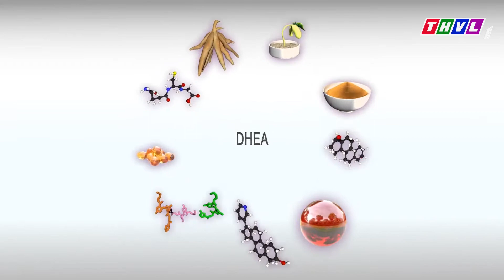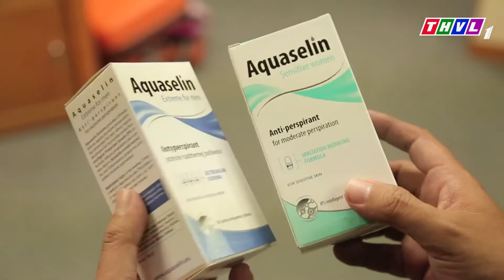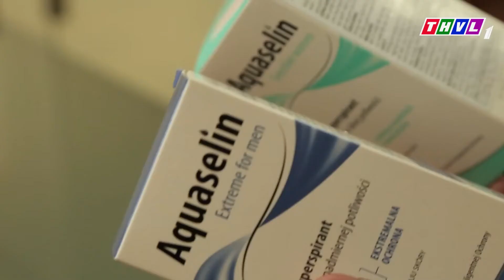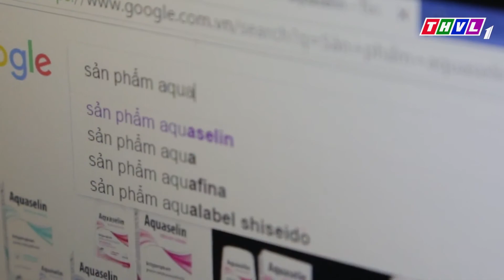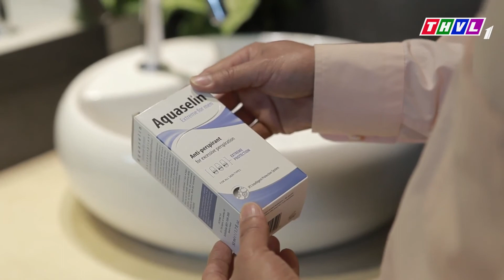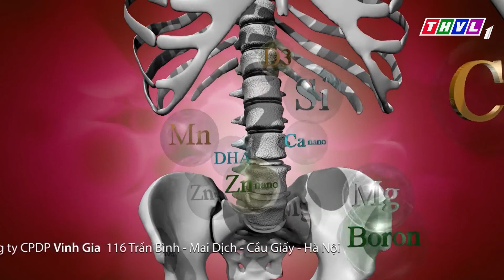Cách ngăn tiết mồ hôi và giảm mùi hôi vùng nách hiệu quả [SKSĐ 21/1/2017]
Cách ngăn tiết mồ hôi và khử mùi hôi vùng nách hiệu quả

Mùi hôi và mồ hôi vùng nách chính  là thủ phạm khiến tất cả chúng ta nếu chẳng may gặp phải đều tự ti với mọi người, với chính bản thân mình. Nhiều người tìm đủ mọi cách khử mùi khó chịu đấy nhưng chưa mấy ai thành công. Vậy để giải quyết vấn đề này, chúng ta cần hiểu việc tăng tiết mồ hôi và mùi hôi nách có mối “ràng buộc” như thế nào.

PGS. TS Nguyễn Duy Hưng - Bác sĩ cao cấp, Thầy Thuốc ưu tú, Tổng thư ký Hội Da Liễu Việt Nam sẽ giải đáp những thắc mắc này và giúp quý khán giả trên Chương trình Sống khỏe Sống đẹp, phát sóng chính thức 10 giờ sáng thứ 7, 21/1/2017 trên kênh Truyền hình Vĩnh Long.

Nếu để ý chúng ta sẽ thấy thường những người gặp chứng tăng tiết mồ hôi nách đều xuất hiện mùi khó chịu. Nhưng thực tế, trong các biện pháp chữa trị, chúng ta mới chỉ tập trung vào xử lý mùi hôi vùng nách, mà quên đi mất nguyên nhân gốc rễ của vấn đề là chứng tăng tiết  mồ hôi.

Có không ít phương pháp khử mùi hôi nách được quảng cáo là hiệu quả, an toàn và triệt để. Nhưng dù hiện đại bao lâu, tốn kém tới cỡ nào cũng chỉ được một thời gian ngắn là bệnh lại tái phát. Vậy phải bắt đầu từ đâu, từ việc ngân tiết mồ hôi hay khử mùi ở nách?

Quý vị hãy chú ý đón xem chương trình hữu ích này để tìm được đáp án. Nếu không xem được trực tiếp, quý vị có thể đón xem lại vào 15h30 Thứ 5, 26/1/2017 trên THVL2, hoặc nghe lại toàn bộ nội dung tư vấn tại đây. Nếu muốn được bác sĩ trực tiếp tư vấn hãy gửi câu hỏi về hòm thư hoặc gọi tới tổng đài 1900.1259 để được tư vấn (miễn phí).

Xem thêm về cách đánh bay hôi nách, mồ hôi nách chỉ sau 30s tại

Cảm ơn bạn đã quan tâm theo dõi video hãy nhấn LIKE, SHARE, COMMENT và đừng quên nhấn nút đăng ký để cập nhật những thông tin mới nhất về sức khỏe nhé.